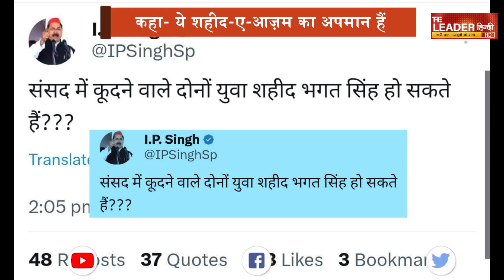संसद की सुरक्षा में हुई चूक, तो आपस में क्यों भिड़ गए सपा-कांग्रेस के नेता? || Sansad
समाजवादी पार्टी के नेता ने एक ऐसी बात कही, जिसे लेकर सपा और कांग्रेस के नेता आपस में भिड़ गए. दोनों के बीच सोशल मीडिया पर खुलकर जुबानी जंग देखने को मिली...
दरअसल, हुआ ये कि सपा नेता आईपी सिंह ने संसद की सुरक्षा में सेंध मामले पर प्रतिक्रिया देते हुए लोकसभा में घुसने वाले युवकों की तुलना शहीद भगत सिंह से कर डाली.